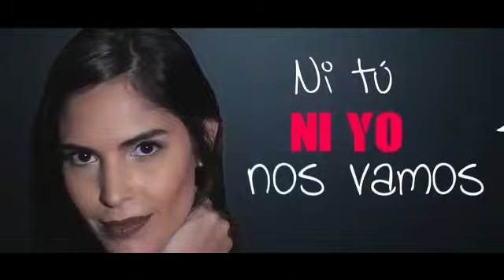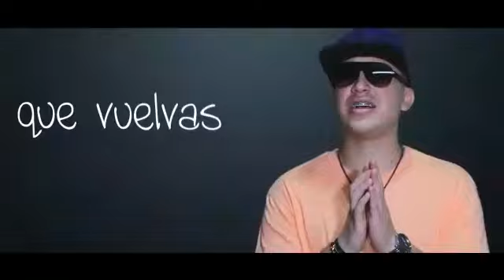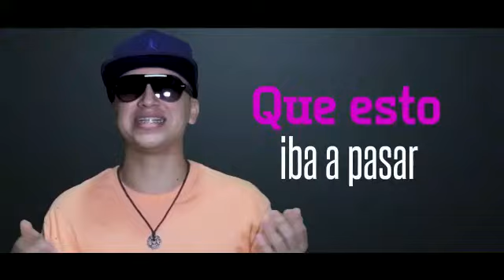Navegantes Ft. La Kumbita-El Gil de tu Ex